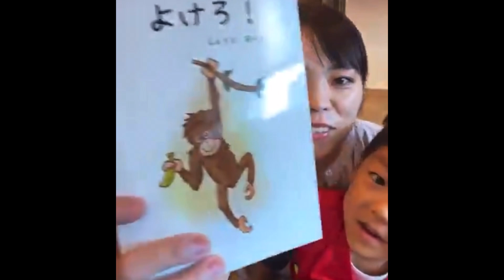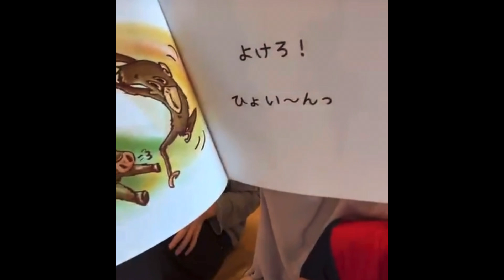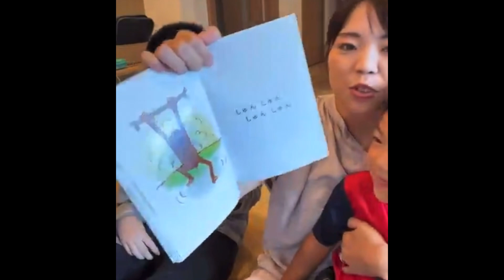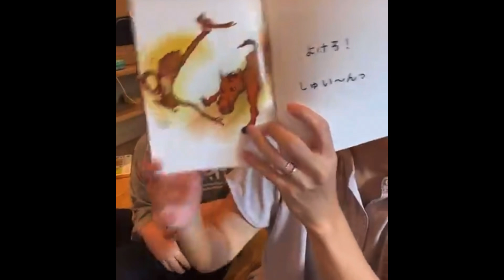2024年9月18日インスタLIVE 🌱オノマトペと激しめの体感覚を楽しめる絵本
本日の読み聞かせ

🌱よけろ！

Instagramで不定期にライブ配信中🎵
朝7時〜8時くらいが多いかも🤭
よかったら遊びにきてください🎵